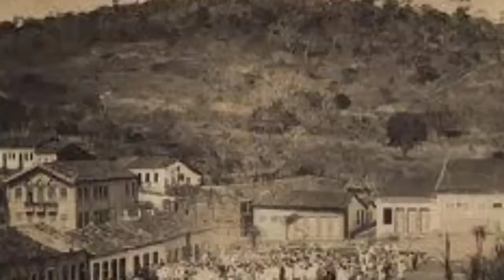BAIXA GRANDE - BAHIA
Confira o município de Baixa Grande localizado a 252 KM da capital no centro leste do estado da bahia .

Se escreva no canal para fortalecer o conteúdo, meta é fazer videos de todos os municípios brasileiro .

Fonte Cidades.ibge.gov.br